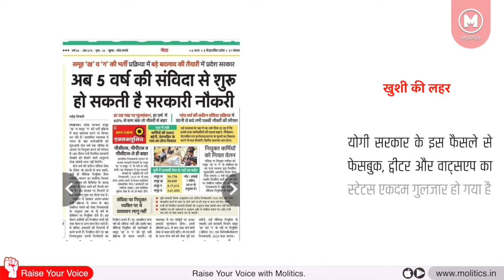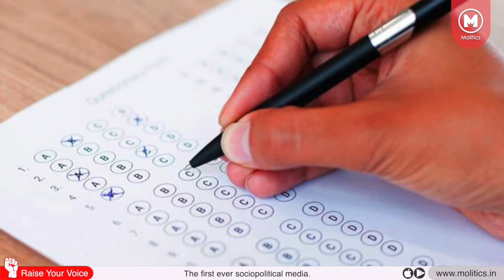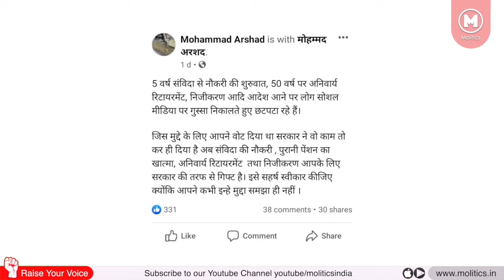सीधे सरकारी नौकरी पाने के सपने को CM Yogi ने तोड़ा, 5 साल संविदा के बाद होगी तैनाती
सरकारी नौकरी के लिए पहले 5 years of Probation Period पर रहो। हर 6 महीने पर 60 फीसदी अंक के लिए परीक्षा दो। अफसरों के पीछे दुम हिलाते रहो। अगर कहीं भी थोड़ी चूक हुई तो एक झटके में बाहर कर दिए जाएंगे।